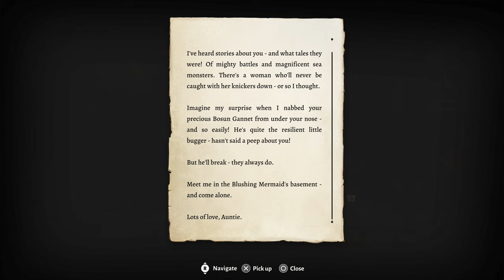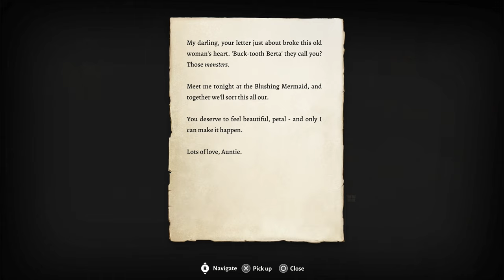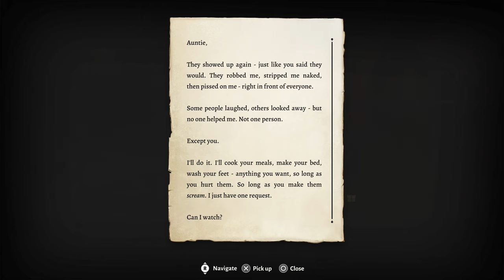THE END OF AUNTIE ETHEL ONCE AND FOR ALL | Baldurs Gate 3 #54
My best supporters (go follow)

0:00 Intro 1
3:58 Withers
4:33 Astarion
5:34 Volo
6:29 Karlach
7:23 Blabbing
8:10 REAL VIDEO STARTS